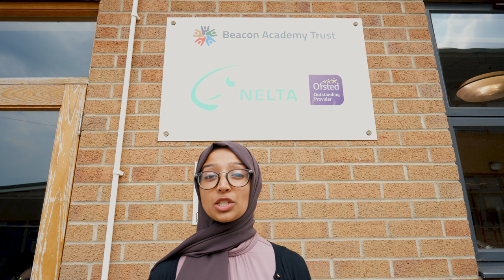NELTA - Get in to teaching